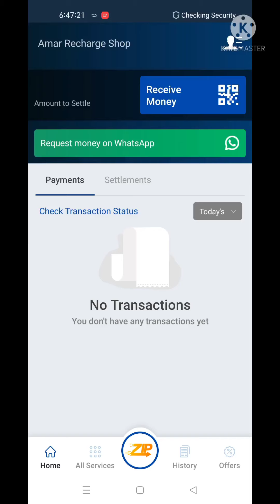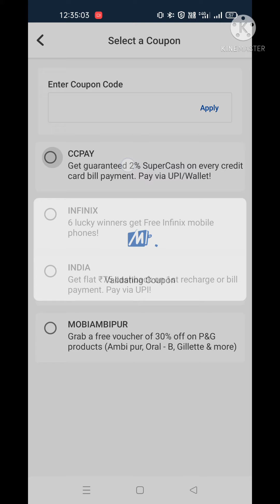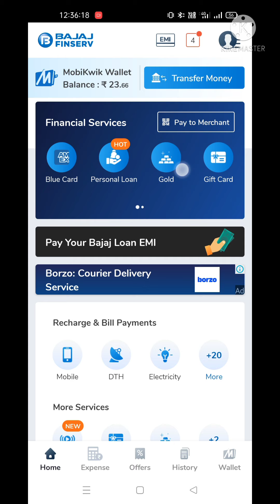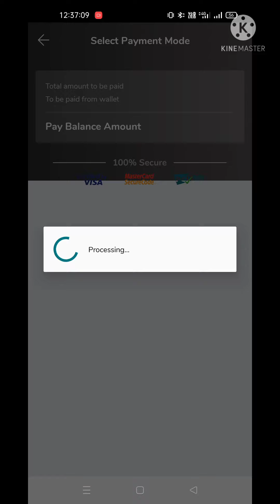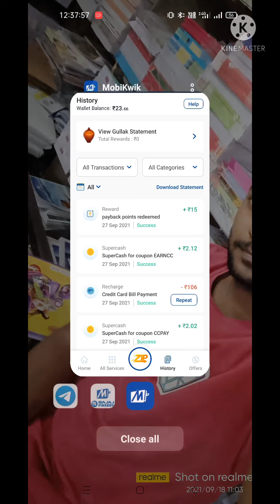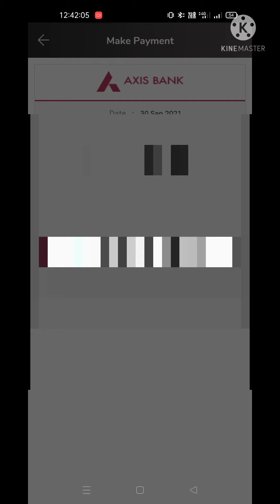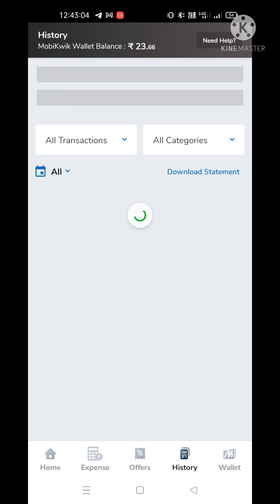MOBIKWIK CREDIT CARD BILL OFFER 2% SUPERCASH PAY CC BILL WITH DEBIT CARD & ANY UPI APP GET 2% SC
mobikwik_credit_card_2% supercash

pay credit card bill via debit card & any upi App & get 2% supercash

Mobikiwk_Credit_Card 2% Supercash ke liye pehle Bajaj Mobikwik app download kar lo waha se credit card ke bill pay kar sakte ho